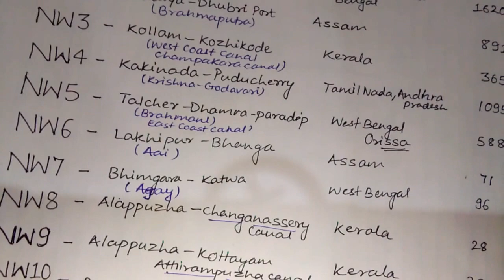Top Ten National Waterways In India | NW1 to NW10 | Indian Geography | Aashu Dev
Hello Friends this video is about National Waterways in India. you will know here the Inland waterways in india on river system and canal system. here we talk about NW1 to NW10 in different river stream in india. In India there are 111 national waterways which gives india another medium of transport i.e. people, animal and